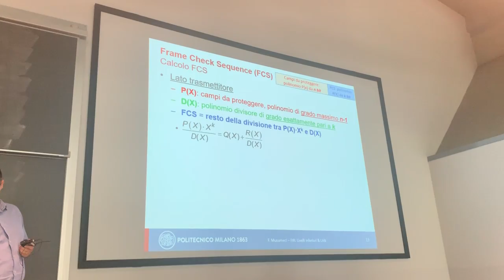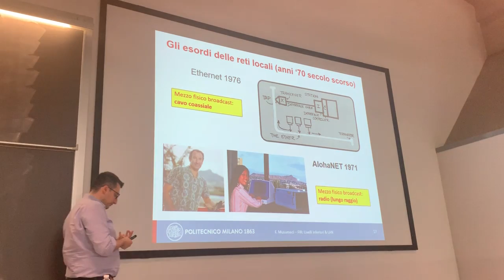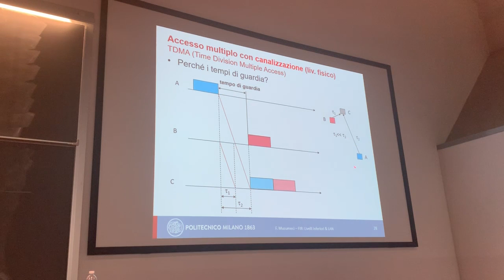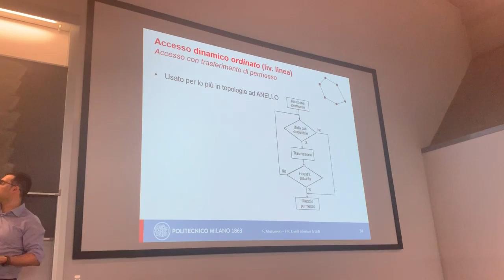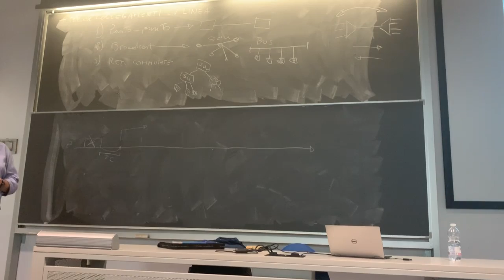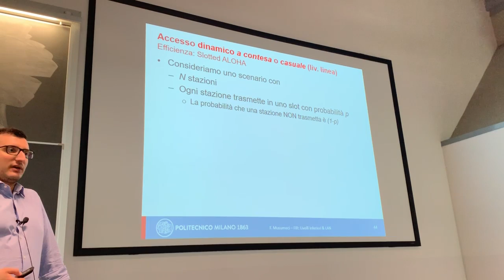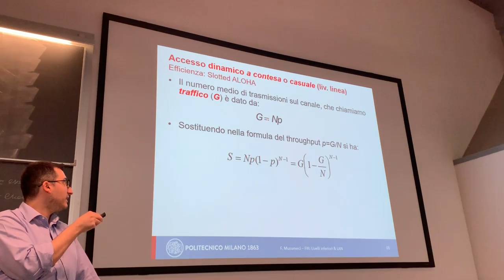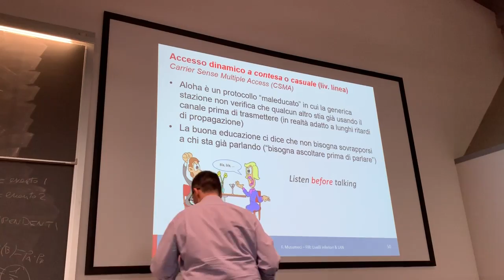Lezione 27 LAN Connessione Broadcast Aloha 27052019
Corso di Fondamenti Internet e Reti (097246) per Ingegneria Informatica presso il Politecnico di Milano I anno II semestre, anno accademico 2018/2019. Il corso è destinato agli allievi di LT in Ingegneria Informatica del Politecnico di Milano.